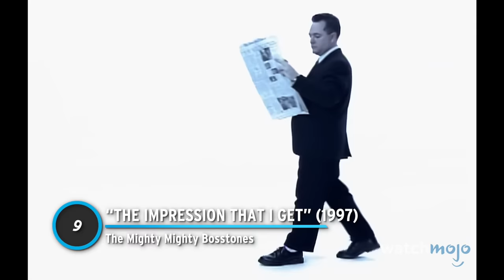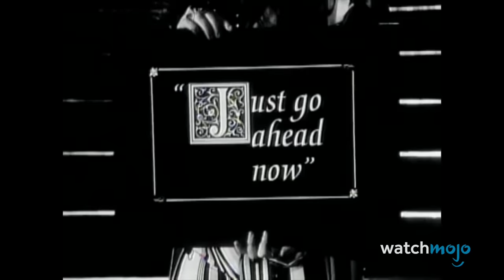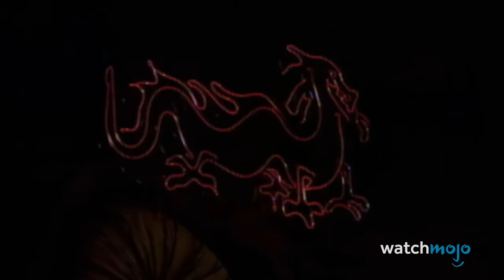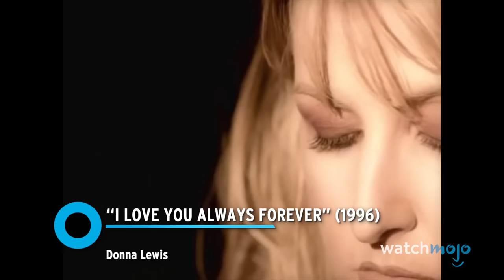Top 10 90s One Hit Wonders You Forgot Were AWESOME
These 90s one hit wonders need to be on your playlist. For this list, we'll be looking at 90s hits from bands who may have had other successes, but are mostly associated with that one track. Our countdown includes “Mmm Mmm Mmm Mmm", “Sleeping Satellite”, “In the Meantime”, and more! Did we miss out on a forgotten 90s one-hit wonder?